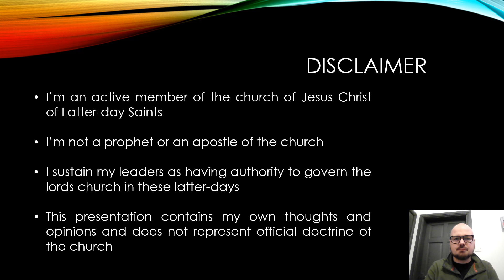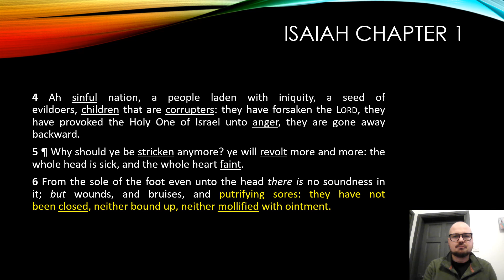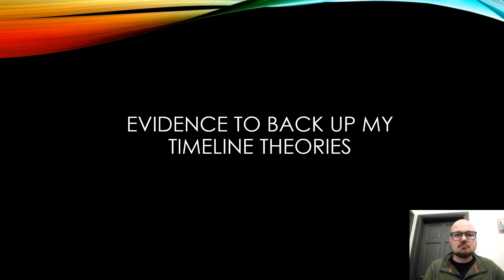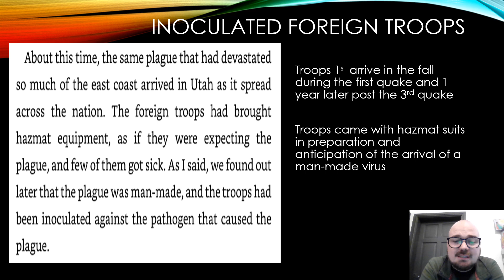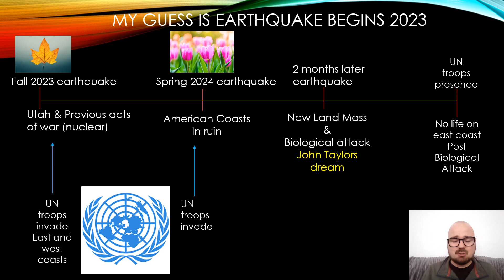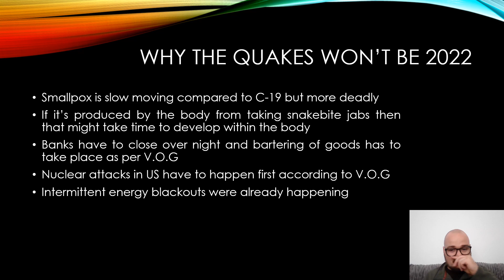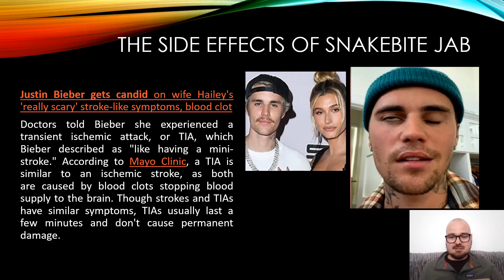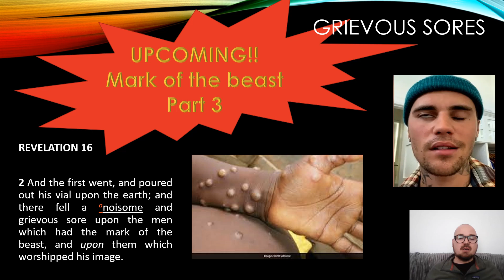Visions of Glory Timeline - Part 1.